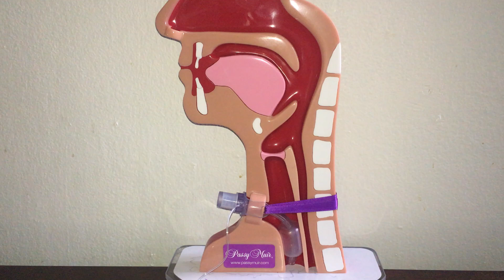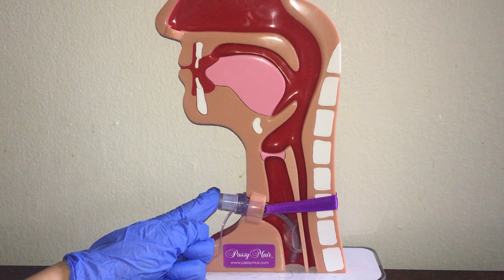Digital occlusion for speech with tracheostomy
How to perform digital occlusion.  Visit tracheostomyeducation.com for more information.

Digital or finger occlusion is a technique for voicing for patients with tracheostomy who are spontaneously breathing.  The cuff of the tracheostomy tube must be completely deflated prior to using digital occlusion technique.  Airflow with occlusion will pass around the tracheostomy tube and through the upper airway for voicing when the tracheostomy tube is occluded.

This technique is also used for checking upper airway patency.